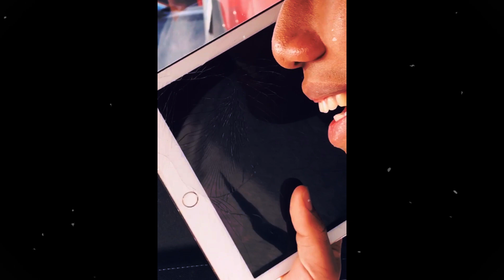Throwback :))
Throw back all the way down to 6 years ago or so, damn. LOL
Hope to get to see my family soon!